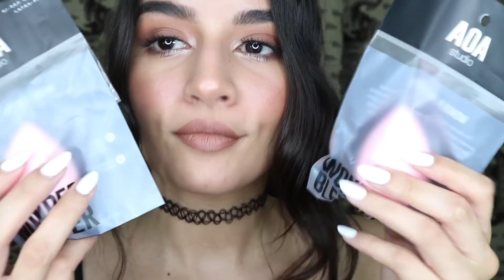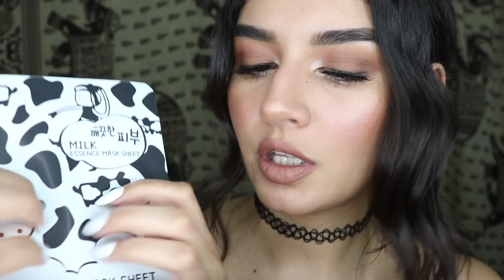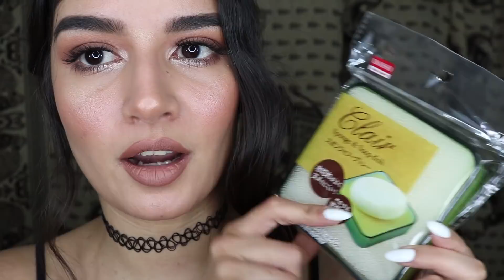ASMR Beauty Show & Tell | Tapping, Crinkles, Close up ♡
Hiihiii!!! Today I'll be doing a very affordable beauty haul :3 This video will contain lots of whispers, crinkles, tapping, unwrapping, and mic scratching. Also, you might hear my puppers Mochi munching on a bone throughout the whole vid, so hopefully that wasn't distracting. I hope you found this video relaxing~ ❤️

Hiihiii Lovies! and WELCOME if you are new to my channel :D Hope this video was relaxing and gave you tingles tingles tingles! ♡🌙😴LOVE YALL!!

I'm now on the Tingles App!

Feeling extra nice:)
Amazon Wishlist:

If you got this far I want you to know that
YOU ARE AWESOME!! ^__^   NEVER  GIVE UP! 💗😘